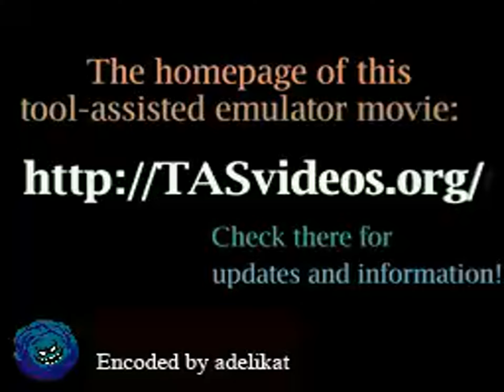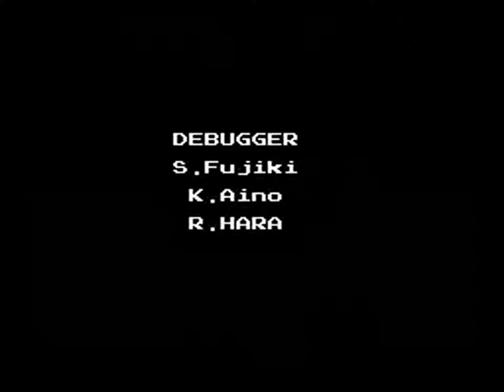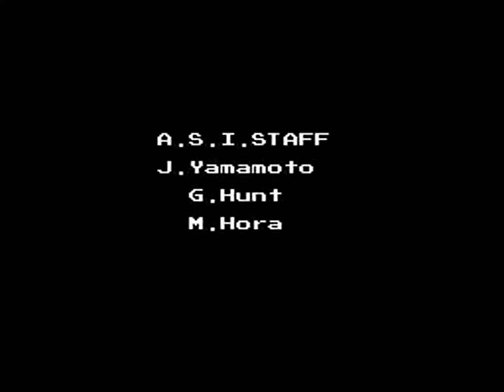TAS - NES Widget (USA) by CtrlAltDestroy in 05:48.83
A movie of the video game "Widget" for the NES (Nintendo Entertainment System), created by "Chris Strake (CtrlAltDestroy)". This TAS video (Tool-assisted speedrun) demonstrates how to complete the game in a record time of "05:48.83", using tricks and exploiting glitches. This video also serves as a complete walkthrough.